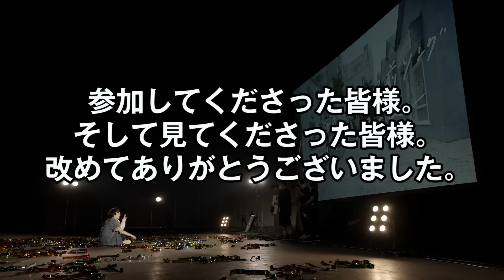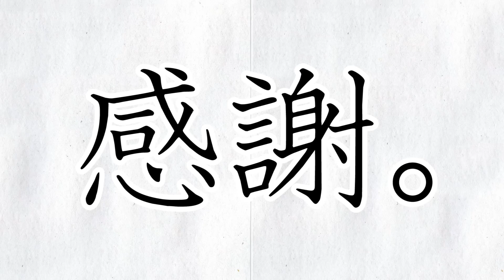【NG集】ハッピー毎日投稿終了前ソングのヤバイNG集まとめてみた！！【祝1000万再生!!】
全ての出演してくださったクリエイターの方々。
そして監督を手伝ってくれたYPくん。
最高の楽曲を提供してくださったヤバTの皆様。
そしてこの動画を見てくださった一人一人の視聴者さん。

水溜りボンドまだまだ突っ走りますのでぜひ

【MUSIC VIDEO CAST】 ※カナ表記五十音順・敬称略

水溜りボンド2020年夏グッズはこちら！

５年間１度も休まず毎日投稿しております！少しでもみなさんが楽しんでいただければ幸いです。

カンタのアカウント